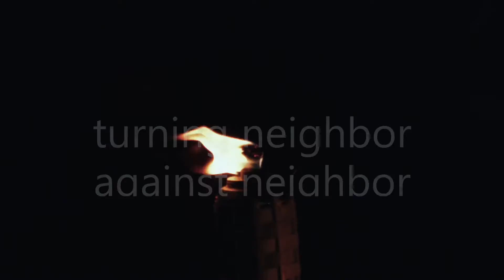The Mystery at Maplewood Hall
At first, the poison pen letters seemed silly. Then terrible things began to happen to many of the citizens of Fairfield. Is the private girls academy, Maplewood Hall, involved? Lies, scandal, bigotry, old war wounds, and the loss of life collide as Katie Porter rushes to figure out what is behind these terrible letters. Will she be able to discover the writer before she loses those she loves and even her own life?
Find out in this ninth Katie Porter Mystery!